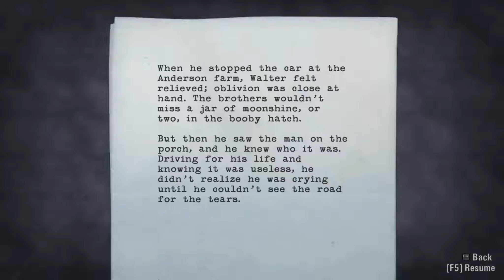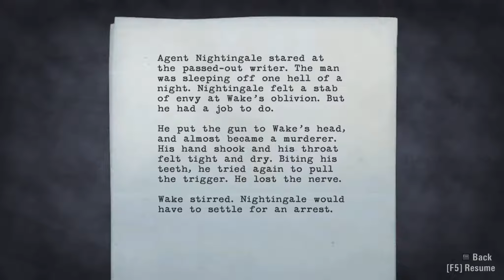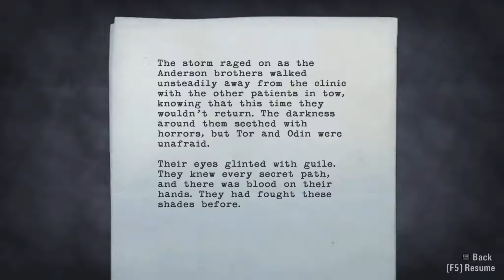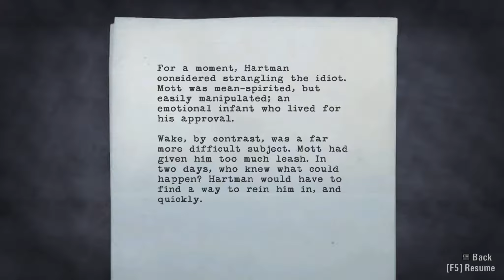Let's Play: Alan Wake (Part 19)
BACK TO THE WOODS DERP DE DOO
It only takes a second and it really helps me out a LOT!